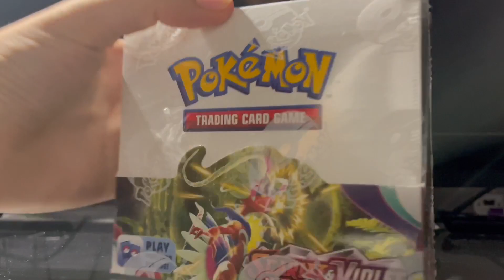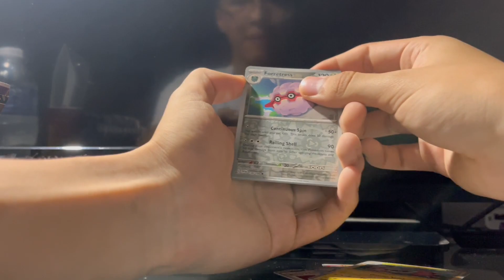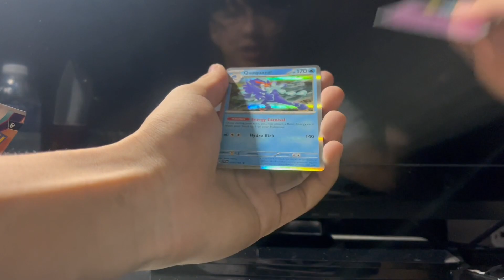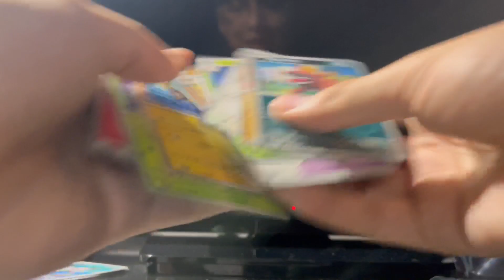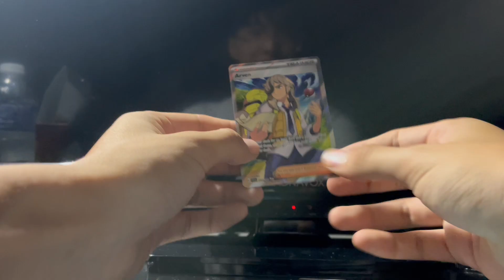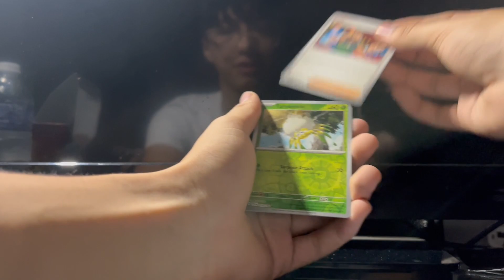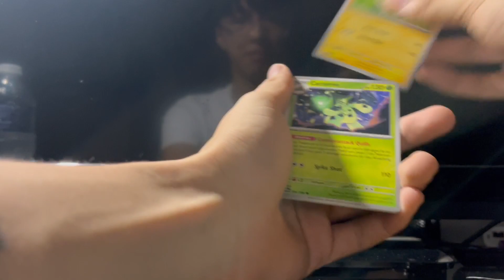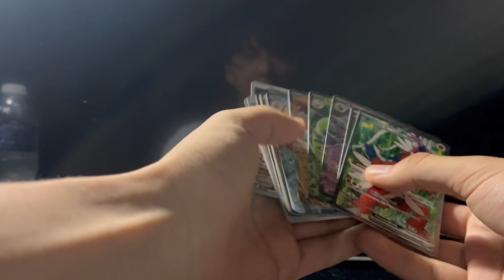I GOT THE CHEAPEST POKEMON BOOSTER BOX EVER?!? TIKTOK SHOP REVIEW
I opened the cheapest pokemon booster box on tiktok, maybe even on the entire internet...